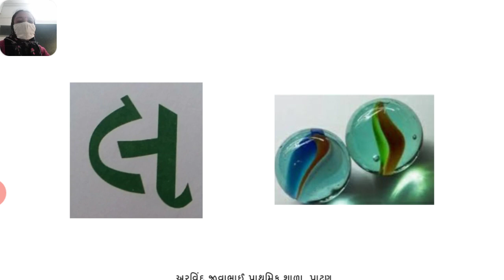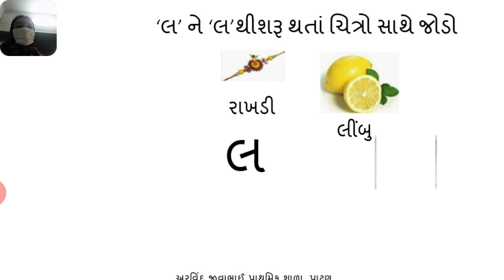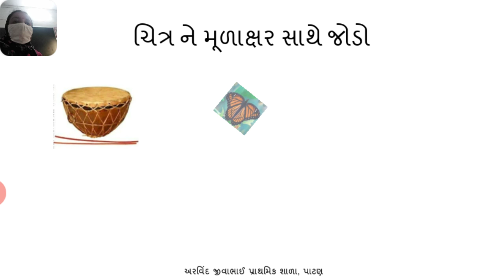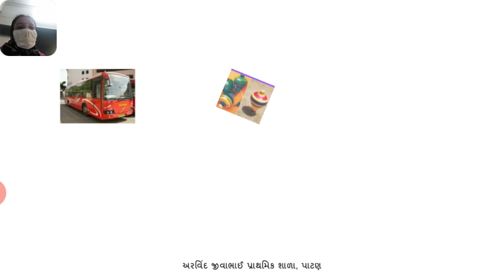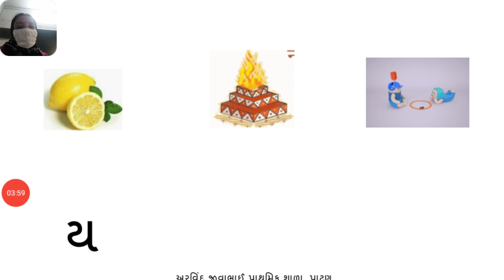જુ કેજી ગુજરાતી 'લ'